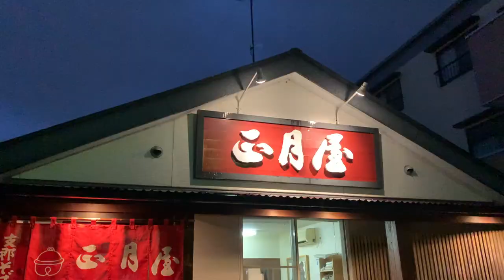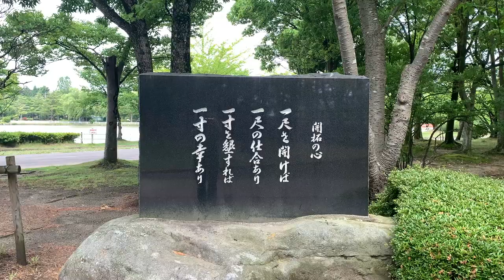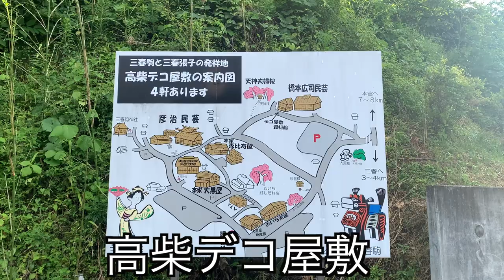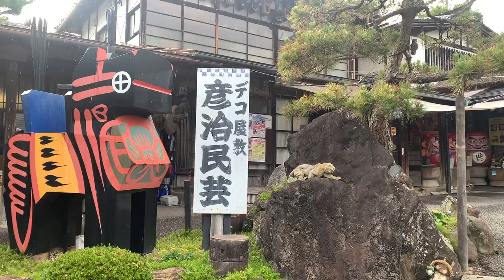【東北第２位の都会】郡山駅周辺から郊外へドライブ！街の様子や見所スポットに迫る！【福島県郡山市】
福島県郡山市の中心駅、「郡山駅」周辺から郊外へドライブ。
郡山都市圏は東北地方では仙台都市圏に次ぐ規模。
そこからも東北第２位の都市と言っても過言では無いと思います。
そんな郡山、駅前、郊外の様子と素晴らし見所を撮影しましたので最後まで旅行気分になったつもりでお楽しみ下さい。

〈画像引用〉
Wikipediaより
安積疏水幹線水路。BehBeh様より。2007年12月5日撮影。